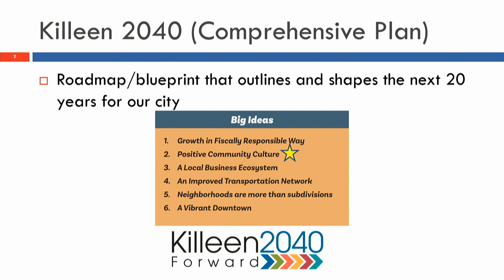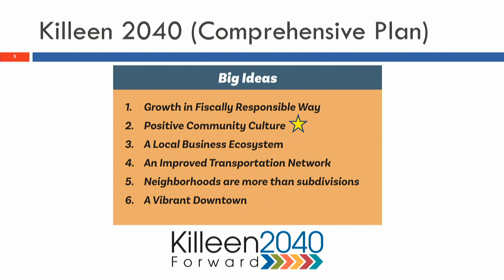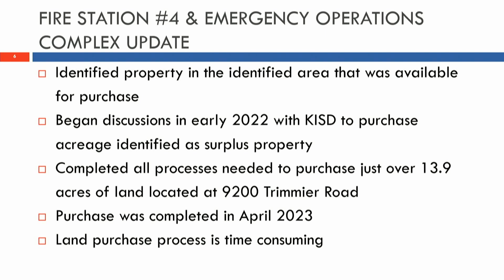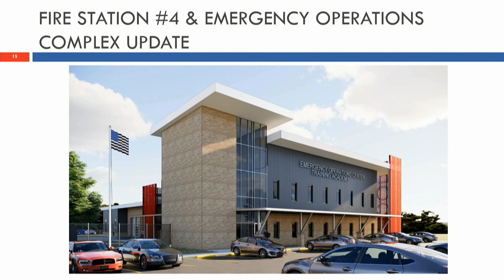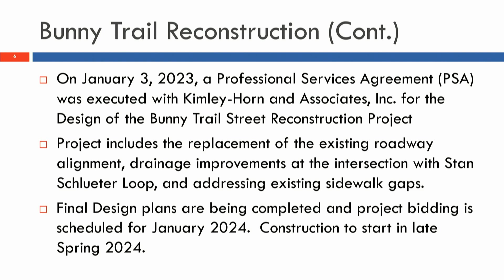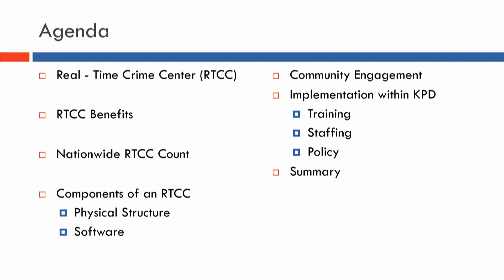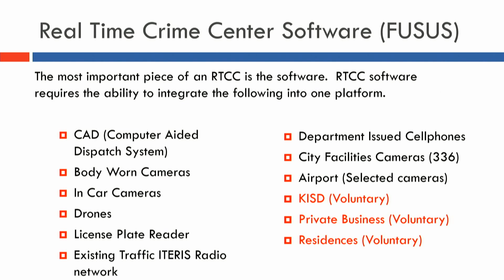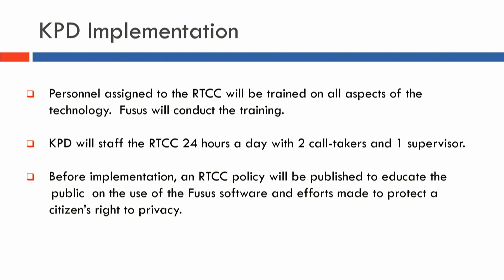Special City Council Town Hall Meeting - October 19, 2023